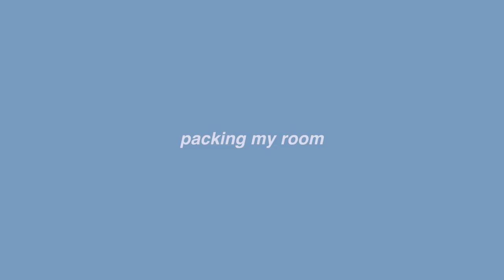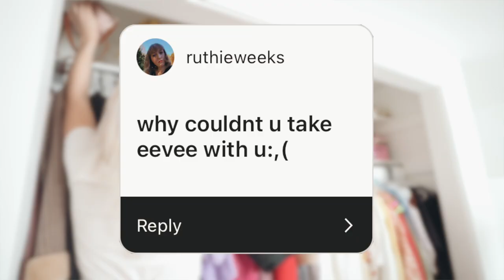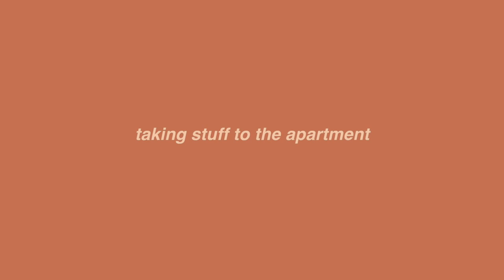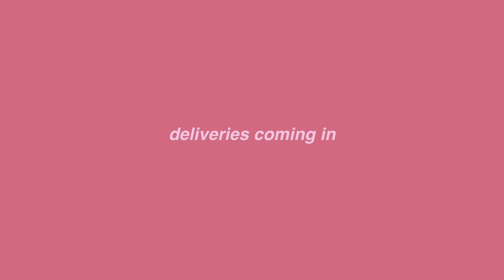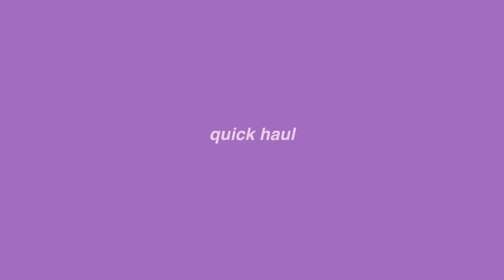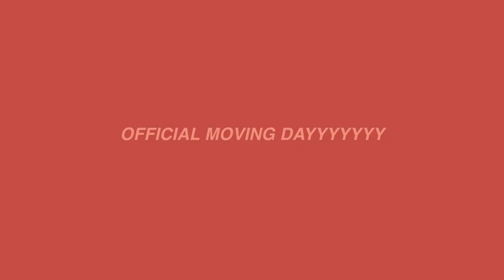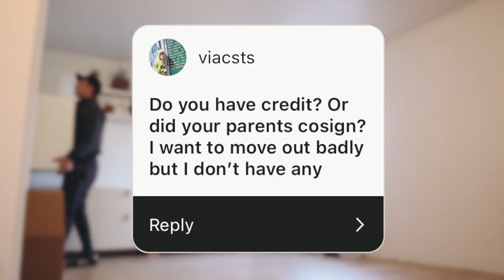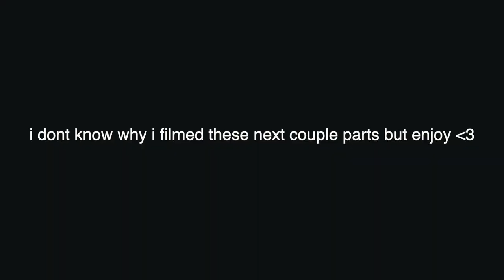MOVING INTO MY *FIRST* APARTMENT AT 18!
GUYS WTF

age: 18
birthday: may 16th, 2002
camera: sony a7r mark iiii / canon m50
editing: final cut pro x

- ave